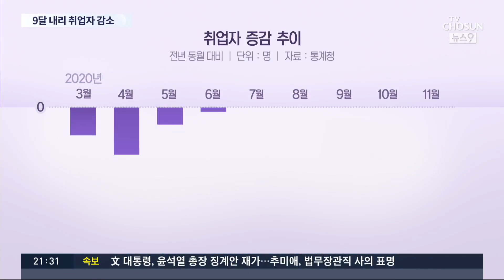'IMF' 떠올리는 코로나 고용 절벽…취업자 수 9개월째 감소 [뉴스9]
코로나 장기화에 고용 절벽 상황은 점점 더 심각해지고 있습니다. 취업자가 3월부터 지난달까지 아홉달째 내리 줄었는데, IMF 때 이후 최장 기간입니다.